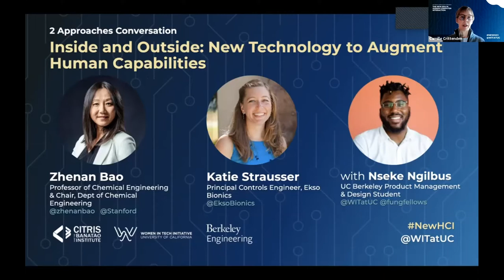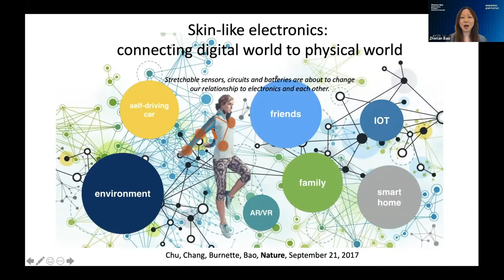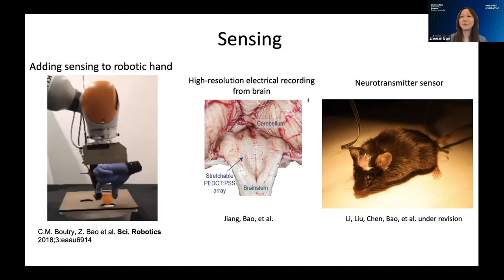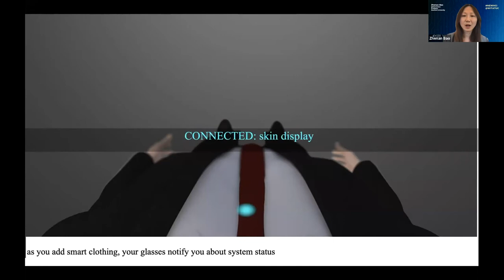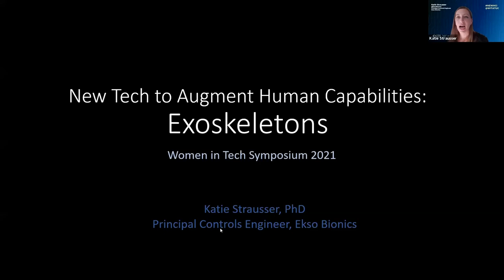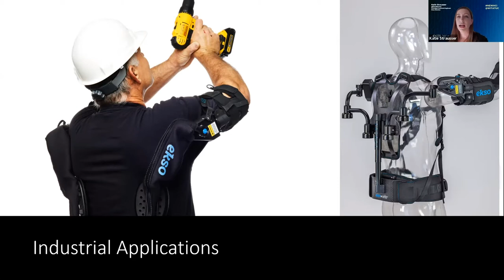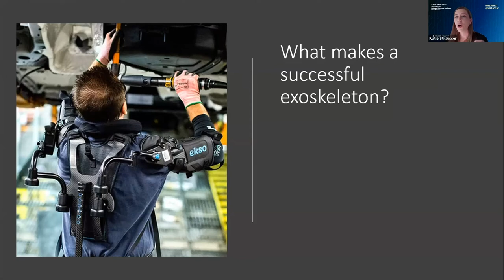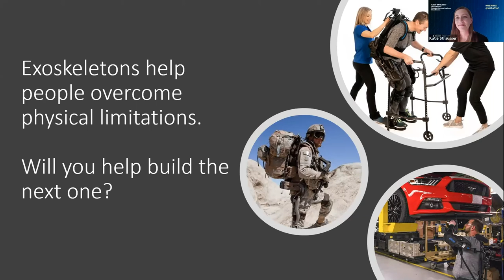Inside & Outside: New Tech to Augment Human Capabilities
Speakers:
- Zhenan Bao, Professor, Stanford University
- Katie Strausser, Principal Controls Engineer, Ekso Bionics
- Nseke Ngilbus, Student and Fung Fellow, UC Berkeley

From exoskeletons to neural implants, are we becoming one with computers? Is the singularity upon us or are we simply leveraging technologies to expand our potential, overcome limitations, and augment our abilities? Zhenan Bao shares her leading-edge work inventing new technologies and capabilities to control electronics, see, and feel. Katie Strausser demonstrates how robotics are both augmenting capabilities and promoting inclusion for people with disabilities.

The 2021 Women in Tech Symposium: The New Era of Human-Computer Interaction occurred on March 12, 2021, and was produced by the Expanding Diversity and Gender Equity in Tech (EDGE in Tech)™ Initiative at the University of California.

EDGE in Tech was co-founded in 2017 by Berkeley Engineering and the Center for Information Technology Research in the Interest of Society (CITRIS) and the Banatao Institute, to promote the participation, persistence, and advancement of women and other under-included identities in tech.

To learn more about EDGE in Tech, visit edge.berkeley.edu, follow @EDGEinTech on Twitter, and sign up for the newsletter